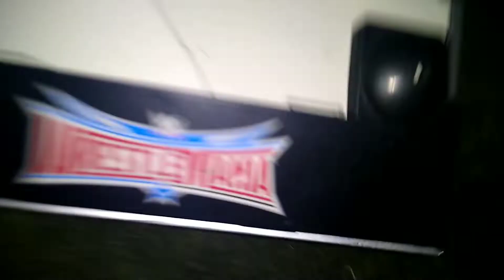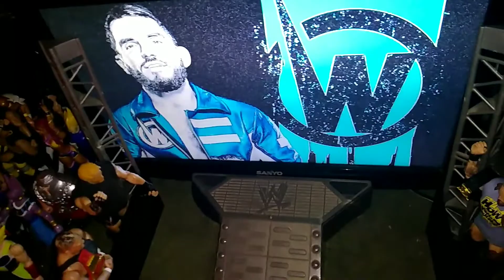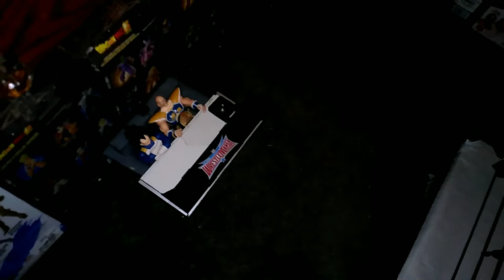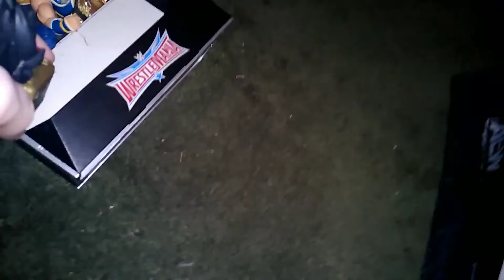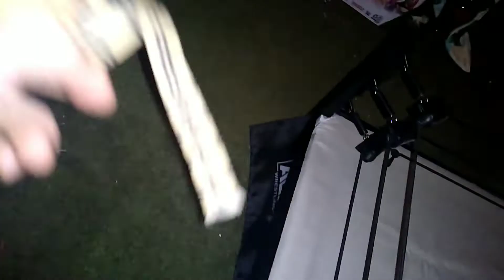GVNW All Out Part (1/2)